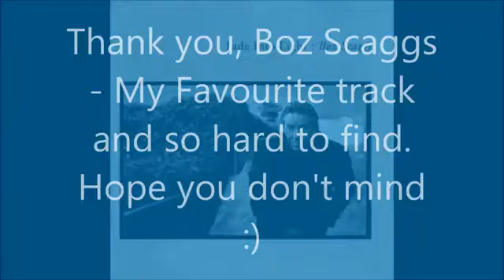Boz Scaggs - Time - album version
HIGH Family & Friends, I have been fortunate enough to have seen around 300 concerts since 1967 (Van Morrison -“Gloria“-“Brown Eyed Girl” at that time)  Some of the most legendary groups in Classic Rock history.   I started recording shows with my own cameras years ago and am posting videos from shows I recorded or have seen the exact same tour as the videos I posted from official releases.